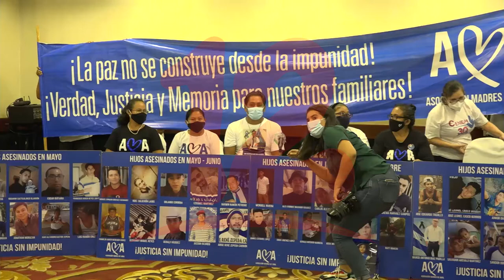Es imposible que se intente borrar de la memoria del pueblo la rebelión cívica de abril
NosResistimosAlEmbargo Organismos de DDHH rechazan intención del Gobierno por borrar la fecha de la rebelión cívica de 2018.